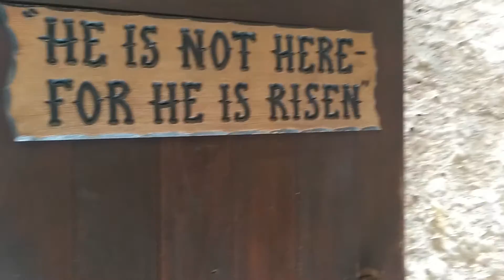Garden Tomb, Holy Land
What is believed to be tomb owned by Joseph Arimathea